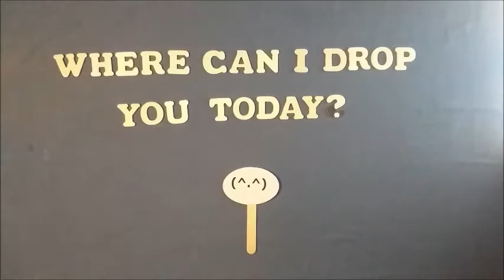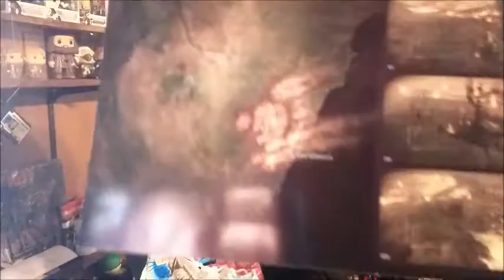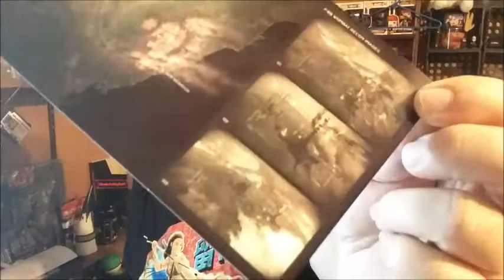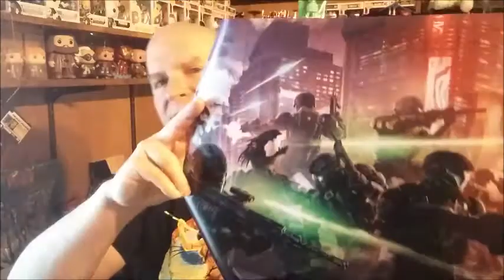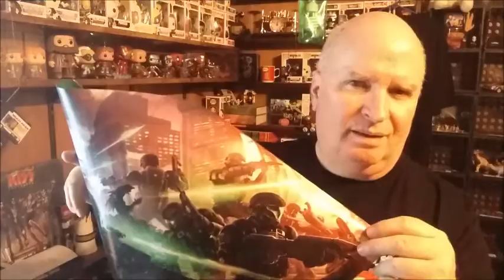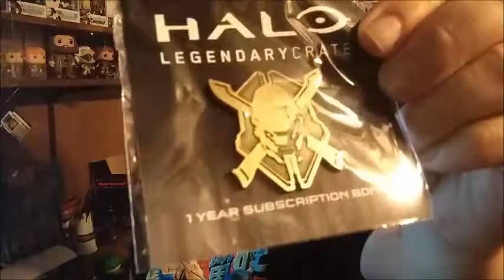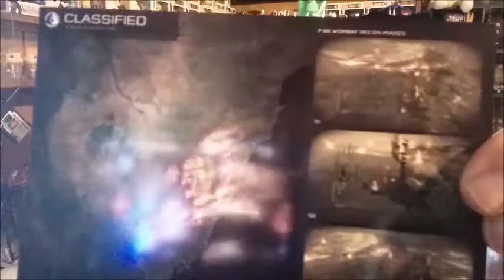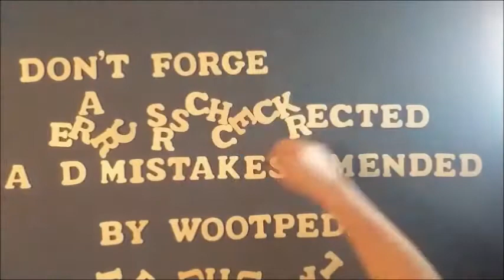Halo Legendary Crate Unboxing! October 2016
My eBay Store: